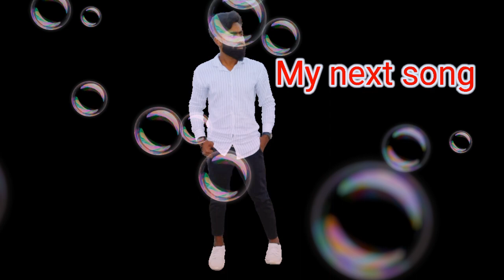Tuta Dil Mera song Nazim Shaikh.